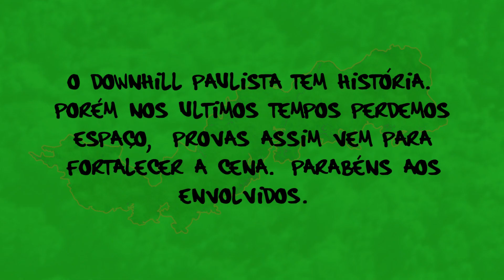DOWNHILL URBANO ATIBAIA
Rolou em Atibaia a primeira etapa da liga de downhill. Dessa vez a prova foi urbana. Uma pista curta porém bem técnica e agressiva para as bikes e pilotos.

MÚSICAS:
VINHETA- Lixomania - Os Punks também Amam